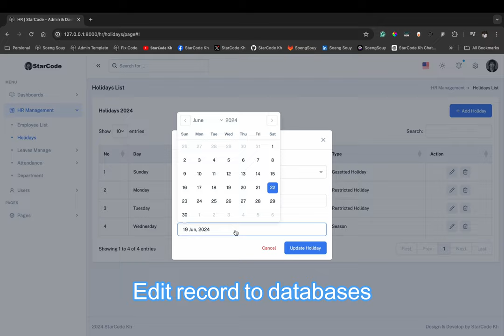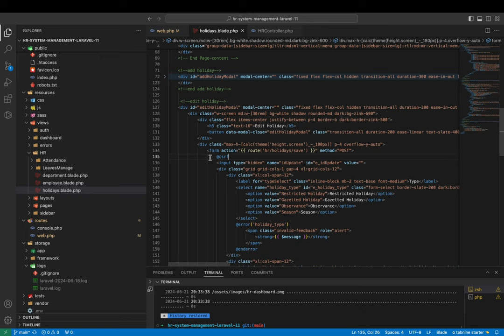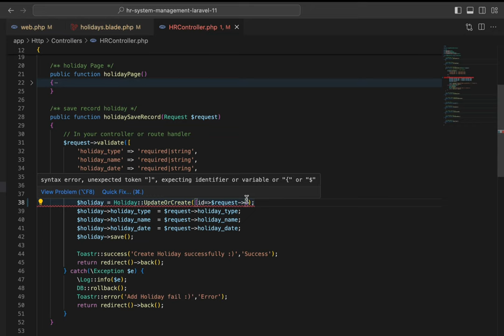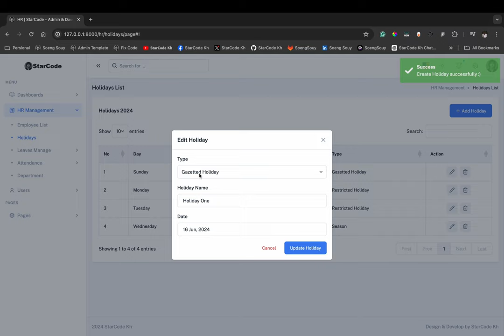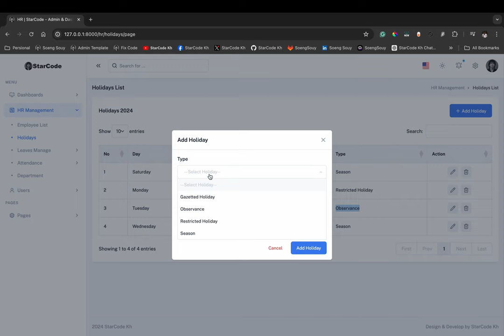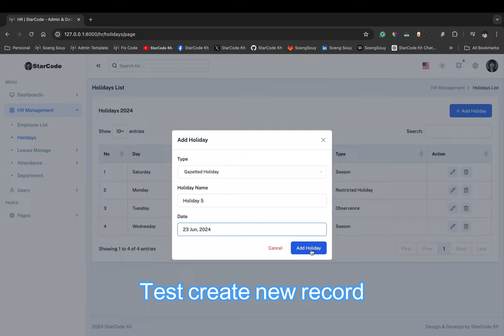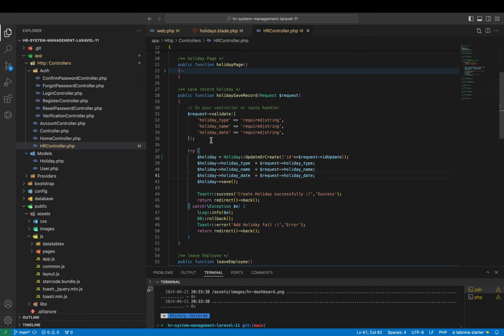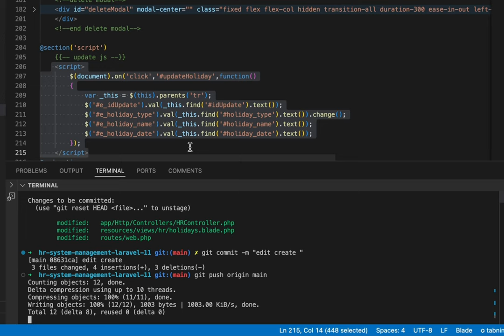Laravel UpdateOrCreate Method | HR Management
▸｜00:00:00｜Intro my cover video
▸｜00:00:11｜Run: php artisan serve
▸｜00:00:38｜Change Update or Create in (UpdateOrCreate Method)
▸｜00:01:36｜Add route name  in Edit Model for update
▸｜00:02:20｜Change code in Controller function save record
▸｜00:03:30｜Test update record
▸｜00:05:45｜Git push
Follow Soeng Souy on:
Enjoying the content?